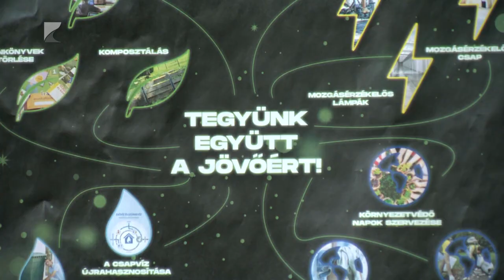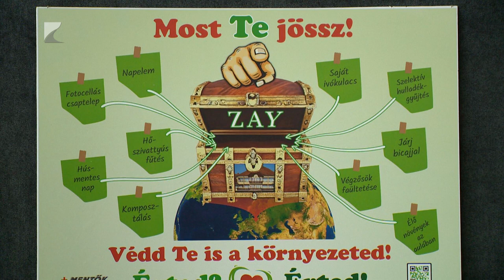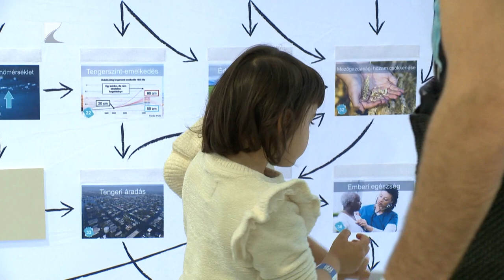Együtt a jövőért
„Együtt a jövőért” címmel rendeztek a fenntarthatóság számos területét bemutató rendezvényt Nyíregyházán.

Előadások, workshopok, kiállítások segítettek megérteni, hogy a lakosság mit tehet a környezet megóvásáért, a fenntartható fejlődésért. Jelenleg az emberiség egyik legnagyobb kihívása, hogy hogyan érjen el magas jóllétet úgy, hogy közben alacsony maradjon a Föld környezeti terhelése.